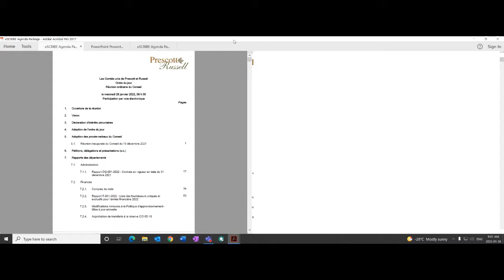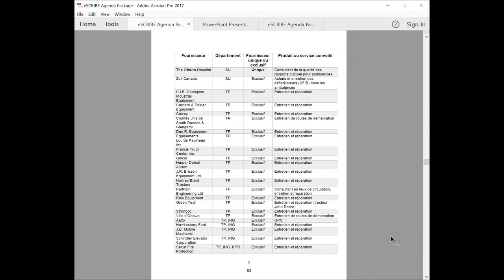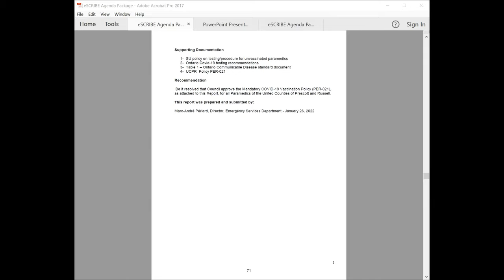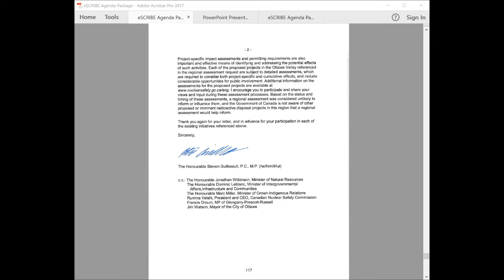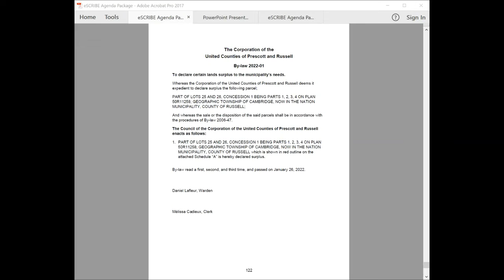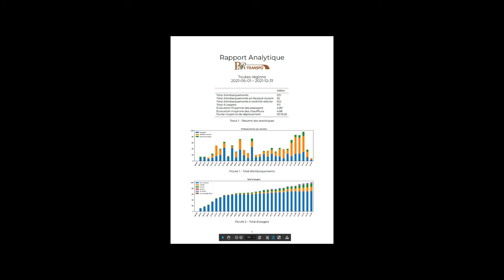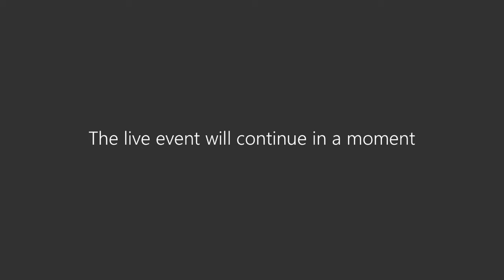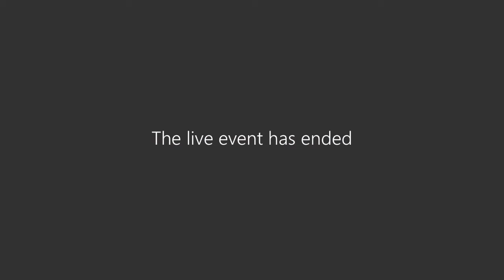2022-01-26 - Réunion ordinaire du Conseil/Regular Council Meeting